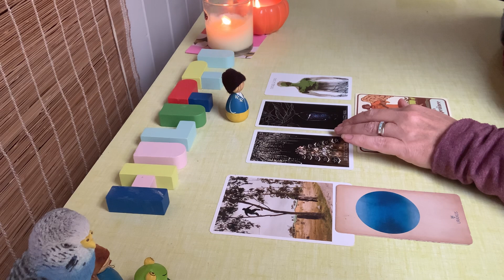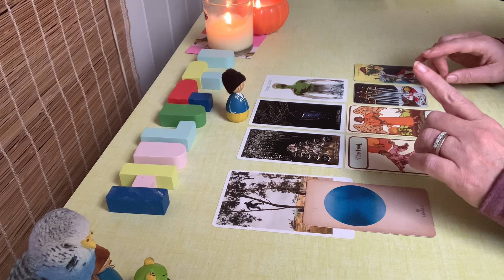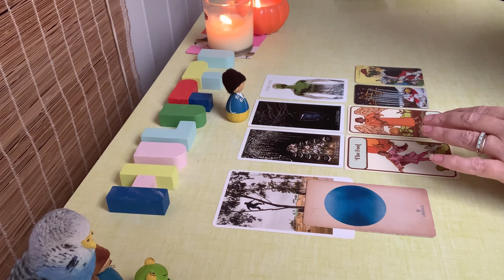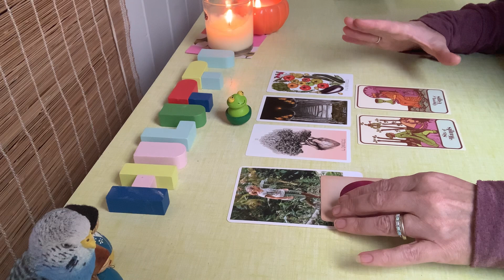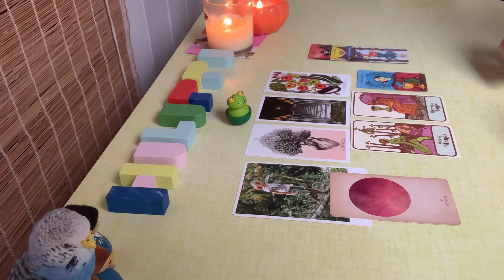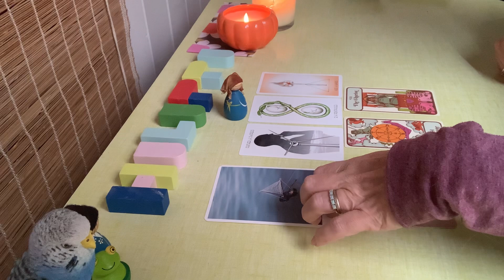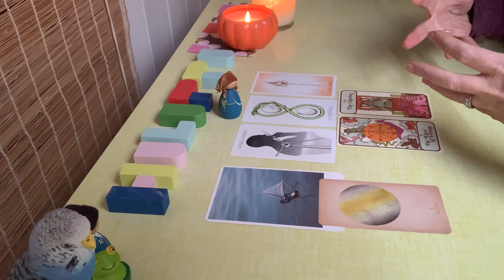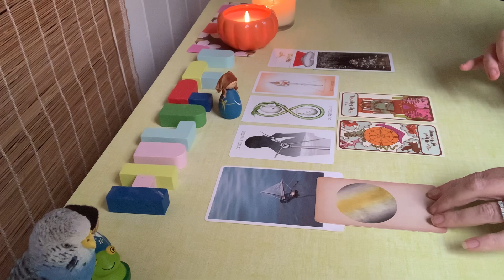How Do They Test You?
At the moment there is a 7 days wait on readings and availability is updated weekly. Thank you 💗

to get back in touch with your natural feelings and inner child. You will have access to: priority bookings for personal readings, exclusive patreon readings, YouTube early releases, monthly love letter, monthly self development reading, theme suggestions, free reading entries and personal insights.

Here is a list of the tarot decks used. I have bought them from the makers direct, the amazing 'Little Red Tarot' shop.,Etsy or Amazon.

Pantone 100 Postcards. Chronicle Books.
The El Goliath Tarot Deck. Second ed. by Goliath (beautiful! beautiful!)
Bansky Tarot Deck by Shilo Lewis
The Light Seer's Tarot
Fungjai Tarot
Morgan Greer (in a tin)
The Arcana of Astrology by Claire Goodchild.
Dark Goddess Tarot- Ellen Lorenzi
Life is like a Board Game Tarot by Krystal Banner
Wierd Crushes British Hunks- found in Aldi-by Bubblegum Stuff.

THE HULUPPU TREE 'represents the "Tree of Life' which connects heaven, earth and the underworld and hints of the different experiences we celebrate and endure during our lifetimes. This is a general reading where you need to hold onto the bits which make you a better person and forget the bits that don't apply.

Time Stamps:
0:00 Intro
01:30 Pile 1
09:55 Pile 2
18:13 Pile 3

River Deep - Retro Soul - Commercial Web License
by Vodovoz.